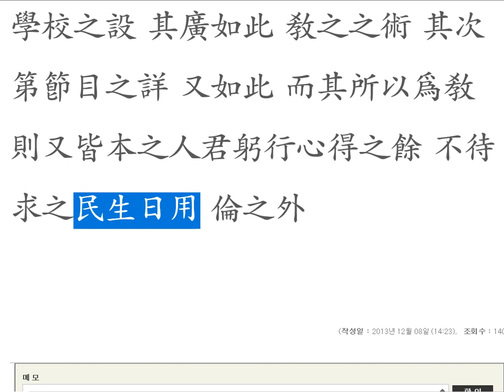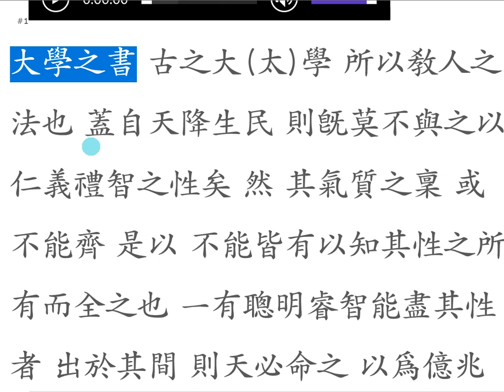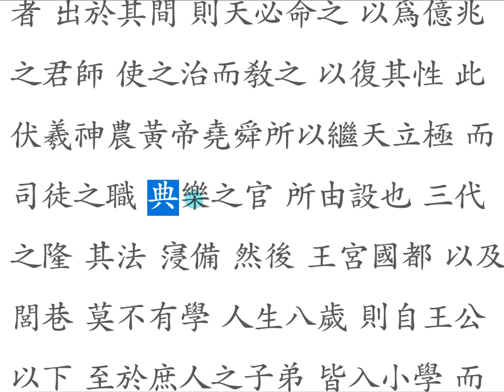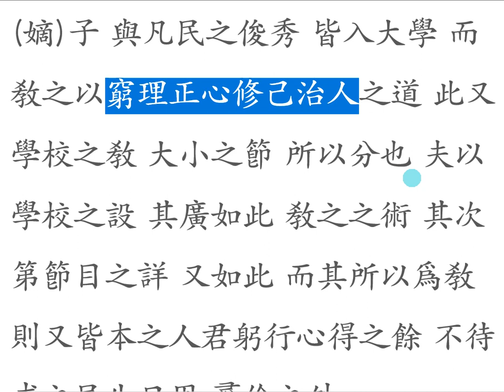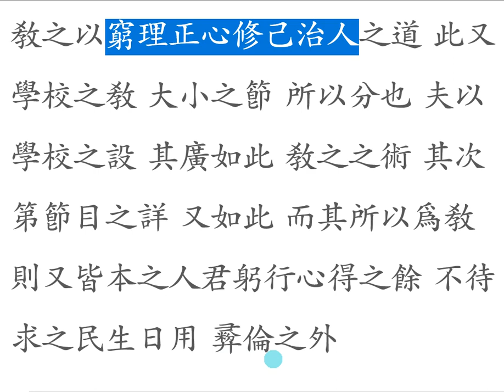대학강독(講讀) : 대학장구서문 01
대학이란 책은 어떤 것인가?
무엇을 가르쳤는가?
어떤 사람이 주체가 되어 어떤 내용으로 어떤 사람에게 가르쳤는가?

채널에 가입하여 학문적 유대 관계를 맺어보세요.